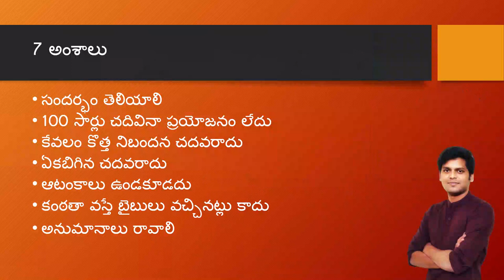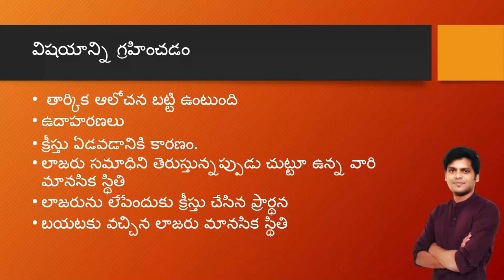How to read Bible: ఈ అంశాలను అనుసరించండి - బైబిల్ చదవడం ఈజీ